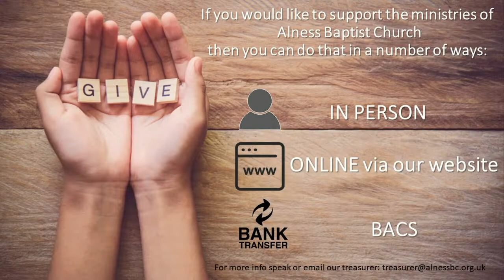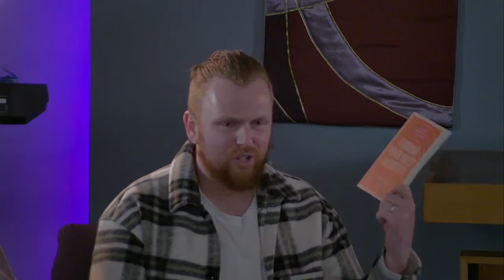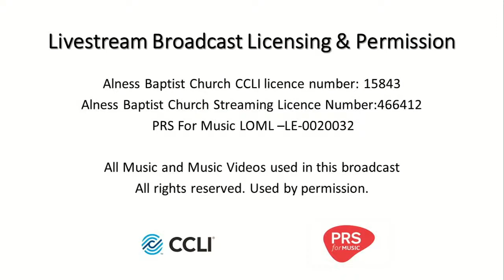Cafe Church- Q&A Session - Livestream 05-02-23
3 Presbyterians and a Baptist Questions and answers on life, ministry, theology and the universe